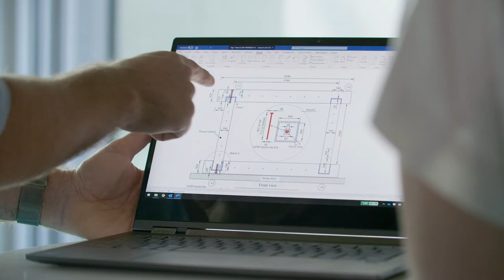Thomas Vincent, Senior Lecturer (Structural Engineering)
Flinders University PhD supervisors explain what drives them, and the research opportunities available to HDR students.